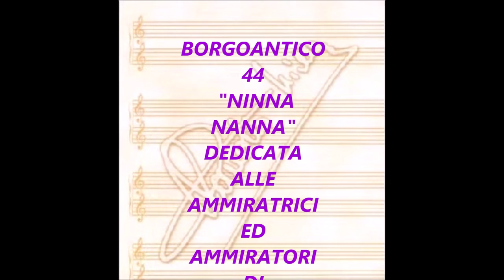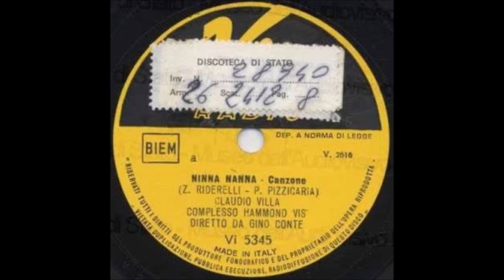NINNA NANNA (CLAUDIO VILLA – VIS RADIO 1955)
Dolcissima “ninna nanna” romanesca che ebbe un grande successo con l’interpretazione del Reuccio della canzone melodica italiana, Claudio Villa, nel 1955. Incisione VIS RADIO VI 5345 78 giri (retro:” Chiesetta senza fiori”) del 14 luglio 1955, Complesso Hammond VIS diretto da Gino Conte. Il brano, con diversi accoppiamenti, fu trasfuso successivamente in 45 giri. Villa lo esegue con maestria, chiaroscuri e falsetto. A testimonianza del successo nell’ambito delle canzoni romanesche, Villa lo incise, anche per la CETRA, il 26 marzo 1957 accompagnato dal suo Complesso. Musica di Zensi Ridarelli, un impiegato e musicista dilettante, su versi del celebre Pio Pizzicaria (autore di Barcarolo Romano”).
Very sweet Roman "lullaby" which had a great success with Reuccio's interpretation of the Italian melodic song, Claudio Villa, in 1955. VIS RADIO VI 5345 78 rpm recording (back: "Chiesetta senza fiori") of 14 July 1955, Complex Hammond VIS directed by Gino Conte. The piece, with several couplings, was subsequently transfused into 45 rpm. Villa executes it with skill, chiaroscuro and falsetto. As evidence of its success in the field of Roman songs, Villa recorded it, also for CETRA, on March 26, 1957 accompanied by its ensemble. Music by Zensi Ridarelli, an employee and amateur musician, on verses by the famous Pio Pizzicaria (author of Barcarolo Romano ”).

NINNA NANNA
ZENSI RIDERELLI – PIO PIZZICARIA

Ninna nanna, pupo bello,
fa la ninna, vita mia,
sona già l’ave maria
ogni pupo fa nennè.

n’angeletto te fa vento
co l’alucce sue d’argento
e un pupetto come te
ninna nanna, ninna oh.

passeranno presto l’anni,
puro tu c’avrai l’affanni,
puro tu dovrai patir.

che nun sai che d’e er dolore.
Quanno tu farai l’amore
nun potrai dormir così

che nun sai che d’e la vita
quanno n’anima ferita
chiede aiuto come a me.

dormi in braccio a mamma tua
che ner core c’ha la bua
e che vo bene sulo a te